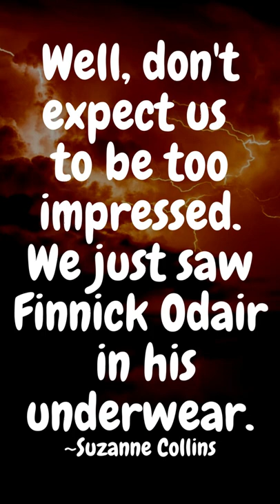Well,don't expect us to be too impressed.We just saw Finnick Odair in his underwear ~Suzanne Collins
160 Greatest Arnold Schwarzenegger Quotes
100 Greatest One-Liners: Before The Kill
25 great captain jack sparrow quotes
100 Heartbreak quotes compilation
Famous Quotes by Famous People
Promote your channel
10 biggest youtubers